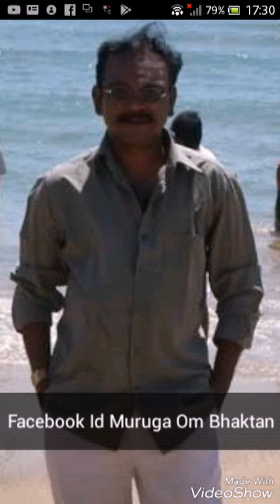Thanks Giving for 20000 Subscribers and FB followers